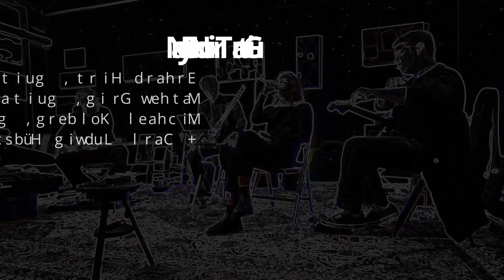Guitar Trio No Fancy Name _ 24-4-2024 _ Hirt - Grig - Kolberg - Hübsch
Erhard Hirt, guitar _ Mathew Grig, guitar _ Michael Kolberg, guitar  + Carl Ludwig Hübsch, voice

April 24th, 2024 @ Atelier Dürrenfeld/Geitel -
Plattform Nicht Dokumentierbarer Ereignisse

recording / video editing:
Bernd Wendt / falschnehmung.de